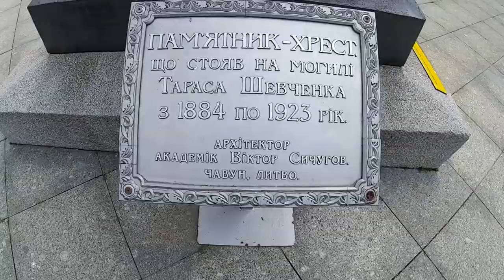Мотопутешествие по Украине ¦ Встретил пришельца ¦ НЛО уже в Украине